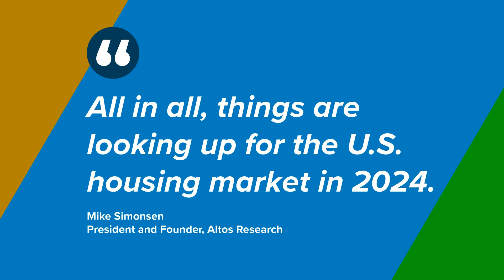What Experts Say About Home Prices in 2024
Experts forecast home prices will go up over the next five years. Let’s connect to discuss why that’s a good thing for you.
To find out what's happening in the St. Louis Real Estate market visit us